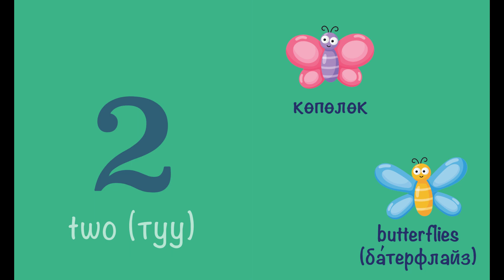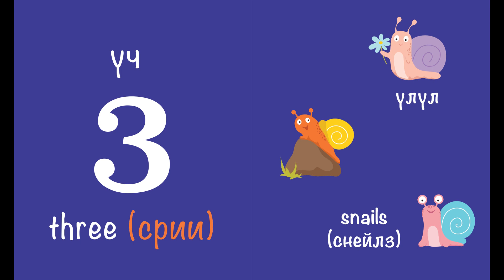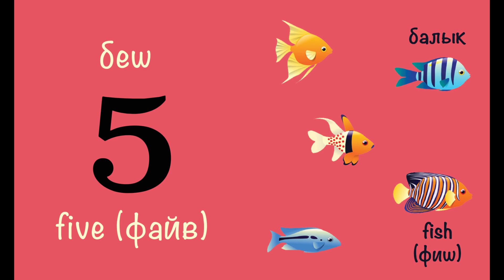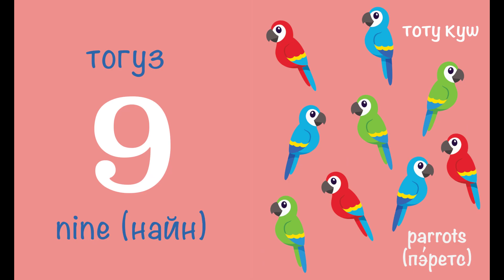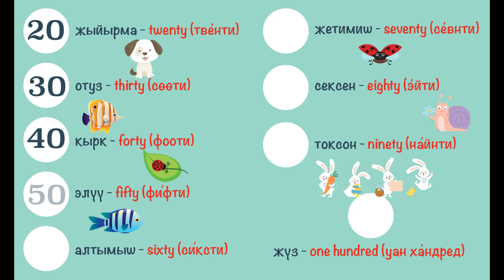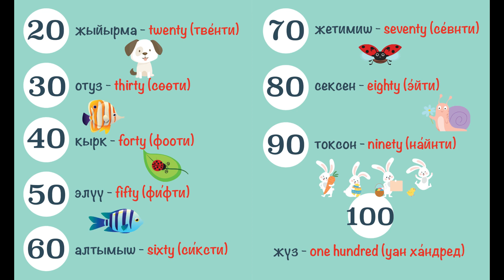Балаком менен кыргызча англисче санаганды үйрөнөбүз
Балдар математиканын негизи болгон сандар менен канчалык эрте таанышса, аларды жазылышын, айтылышын үйрөнсө, андан аркы өнүгүүсүнө, окуусуна чоң жаржамы тиет. Ал эми азыркы заманда англис тилин үйрөөнүү дага маанилүү болуп турганда, сандардын англисчесин үйрөнгөнү балдар үчүн кошумча өнөр болот.

Бөбөктөрдүн сандарды үйрөнүүсүн жеңилдетүү жана мунун менен бирге англис тилин үйрөнүүсүн шыктандыруу максатында Кыргызстанда алгачкы ирет дүйнөлүк сапаттагы, бөбөктөр оңой тыта албаган, кооз жана түшүнүктүү сүрөттөрү, жазуулары менен дароо көңүлдү буган "Менин алгачкы кыргызча-англисче сандарым" аттуу китебин даярдап чыктык.

Балдар "Менин алгачкы кыргызча-англисче сандарым" китебин жана бул видеону айкалыштырып, сандарды үйрөнүүсү, сандар дүйнөсүнө саякатты дагы да кызыктуу болот деп ишенебиз.

Бул видео аркылуу жалгыз гана балдар эмес, англис тилин үйрөнөм деген чоңдор дагы көрүп, кыргыз тили аркылуу англис тилин үйрөнүү мүмкүнчүлүгүнө ээ болушат.

Китепти сатып алуу үчүн төмөндө комментарий калтырыңыз.